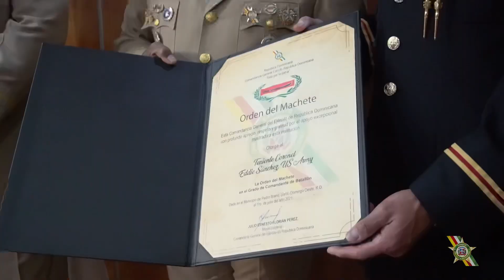Ejército de República Dominicana realiza acto de condecoración.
El Comandante General del Ejército de República Dominicana, Mayor General Julio Ernesto Florián Pérez, ERD., llevó a cabo en el día de hoy el Acto de Condecoración con la Orden del Machete en el grado de Comandante de Batallón al Teniente Coronel Eddie Sánchez, US Army. Debido a el apoyo excepcional mostrado a la institución en su función de Agregado Militar por el Ejército de los Estados Unidos en la República Dominicana.

El Comandante General del Ejército estuvo acompañado por el Sub-Comandante General del Ejército de República Dominicana, General de Brigada Germán Francisco Fernández Liz, ERD., y el Inspector General del Ejército, General de Brigada Ángel Camacho Ubiera, ERD.